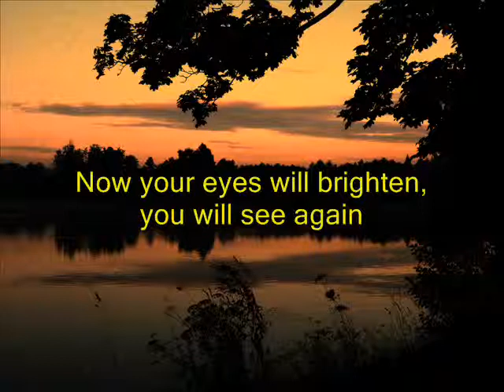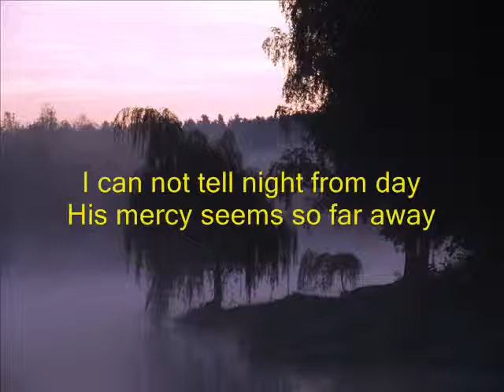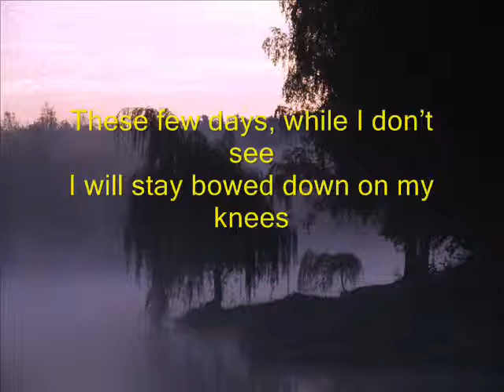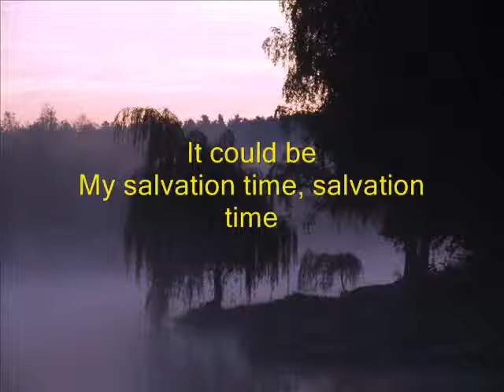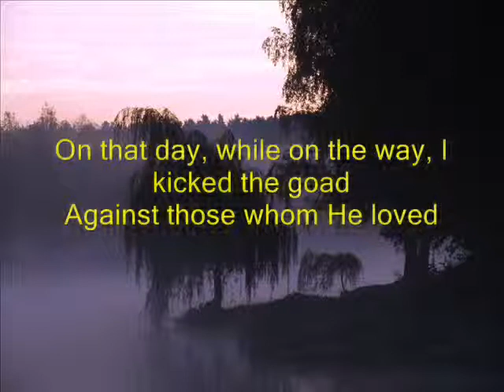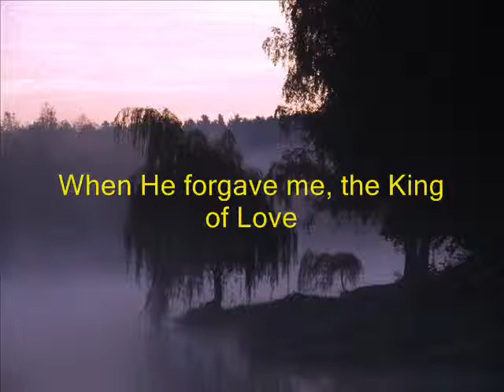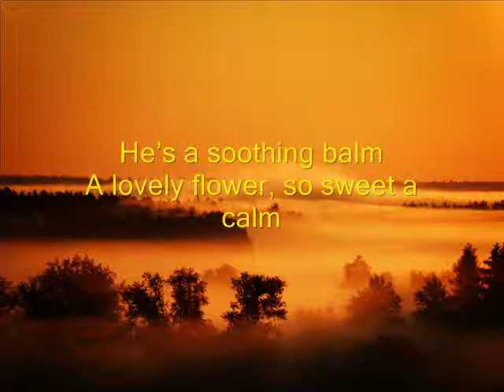THESE FEW DAYS - MUSICAL: THE GREAT STORY OF LOVE - # 9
MUSICAL: THE GREAT STORY OF LOVE
# 9 THESE FEW DAYS
By George Zmozek & Marcel Zmozek
SINGING: VIC SKLAR, JANA CROWN PERTOVA + IGOR MAMOJKA & THE GREAT STORY CHOIR
READING: BUDDY AXLEY
English text Buddy Axley, Jan Talafant & George Zmozek
Photos Pavel Kysela